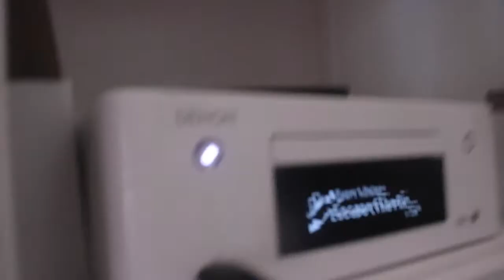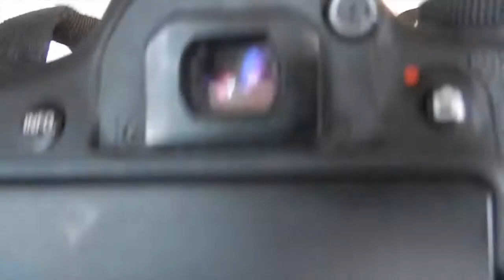how I deal with anxiety at family gatherings | Life with Lydia